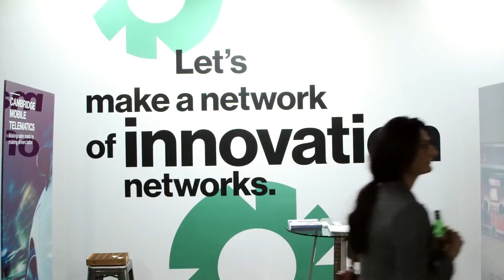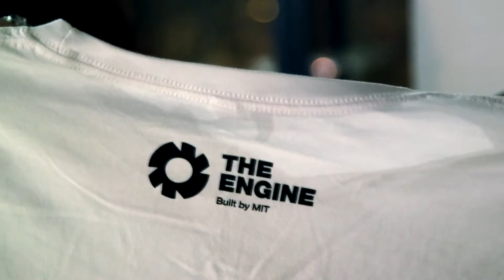The Engine, Built by MIT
MIT launches a new venture for world-changing entrepreneurs.
The Engine will provide funding, space, and expertise — powering a network of innovation networks.